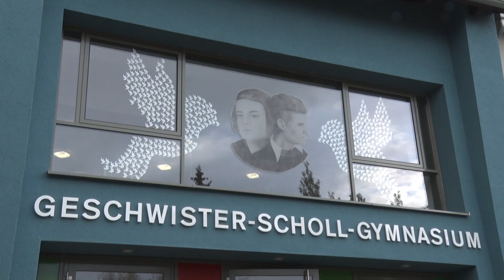PUNKTum Arbeitsgruppe Bildung der CDU besucht Gymnasium Sangerhausen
Arbeitsgruppe Bildung der CDU besucht Gymnasium Sangerhausen